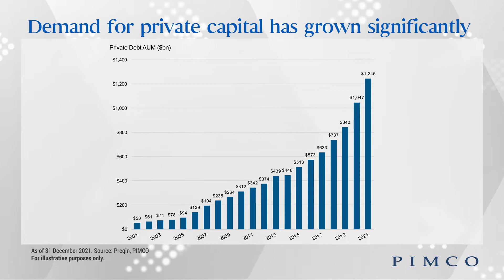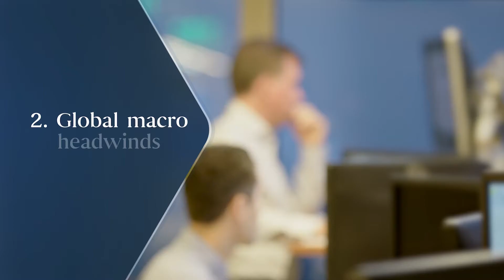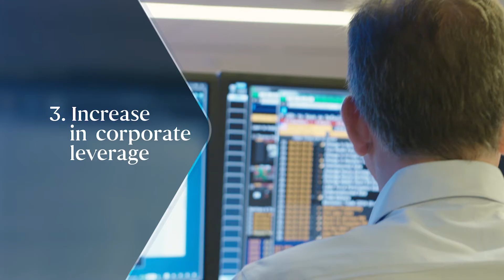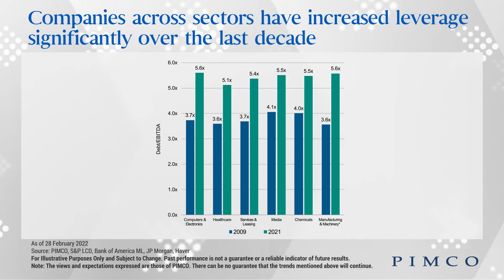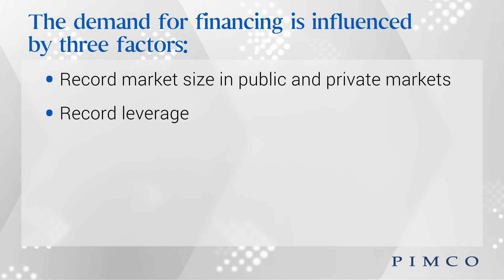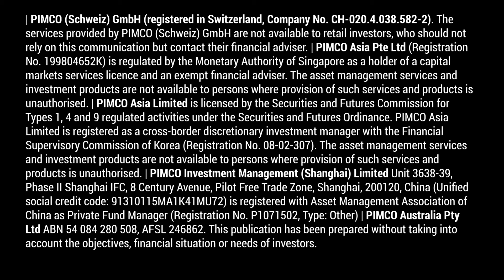Corporate Credit: Capitalizing on Potential Disruption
Record corporate leverage and challenging macroeconomic factors are combining to create compelling investment environment for managers with flexible capital.